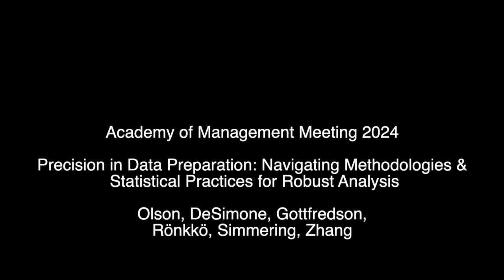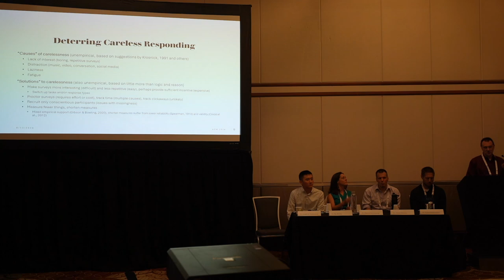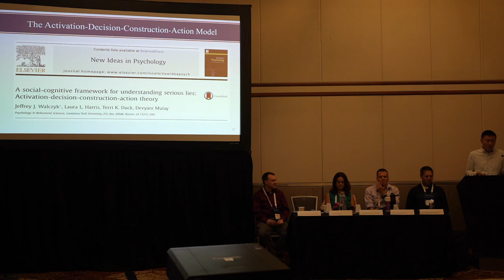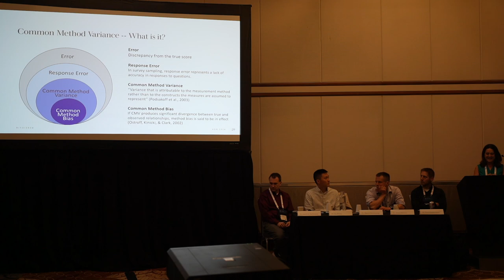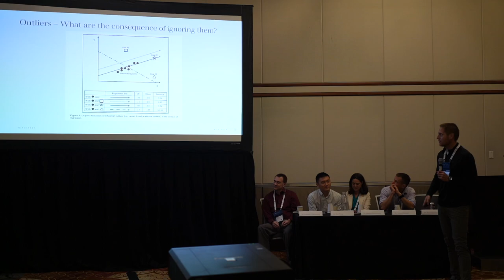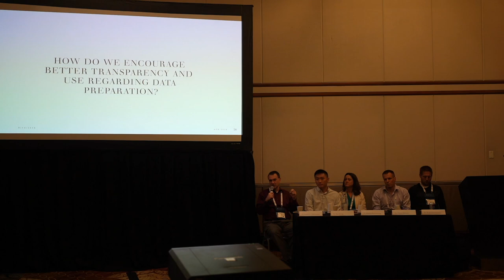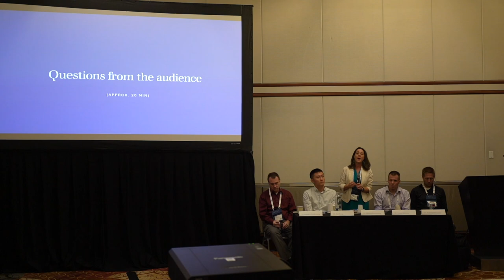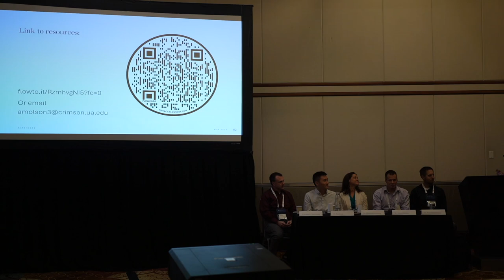AoM Meeting 2024 symposium: Precision in Data Preparation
Academy of Management Meeting 2024 symposium "Precision in Data Preparation: Navigating Methodologies & Statistical Practices for Robust Analysis"

The symposium focuses on key topics related to data preparation, such as data screening, outlier management, data transformation, careless responding, addressing common method variance, and dealing with data falsification. Each subject matter expert will shed light on the significance and nuances of these areas, delving into best practices, prevalent errors, and the pros and cons of different approaches. They will also offer actionable insights for practitioners and scholars in the field. The session will culminate with an interactive Q&A segment, inviting the audience to have their questions addressed by these experts.

Moderator: Amber Olson – U. of Alabama
Panelist: Justin A. DeSimone – U. of Alabama
Panelist: Ryan Gottfredson – California State U., Fullerton
Panelist: Mikko Rönkkö – U. of Jyväskylä School of Business
Panelist: Marcia Simmering – Louisiana Tech U.
Panelist: Bo Zhang – U. of Illinois at Urbana-Champaign